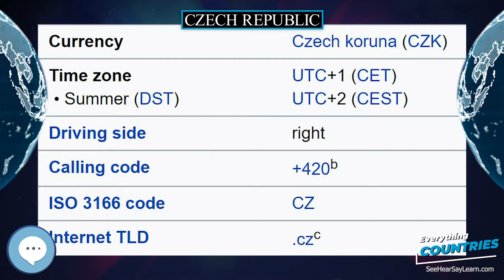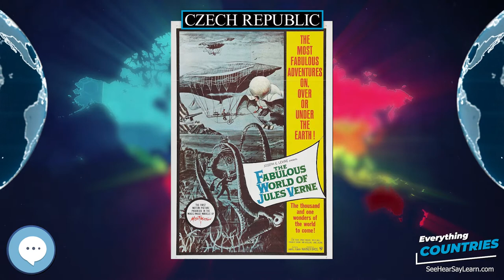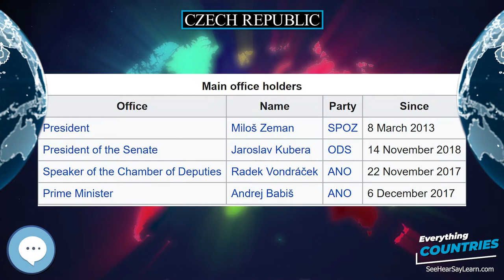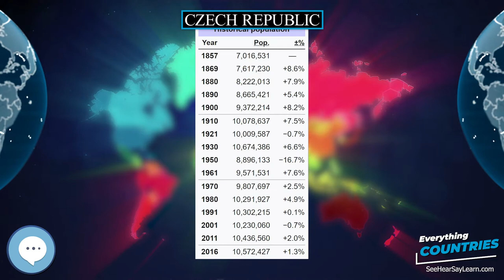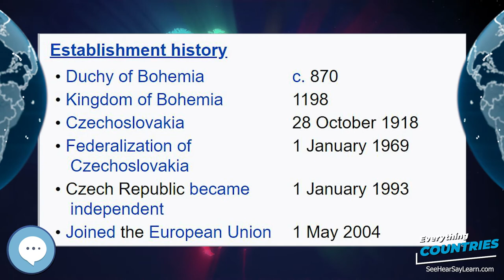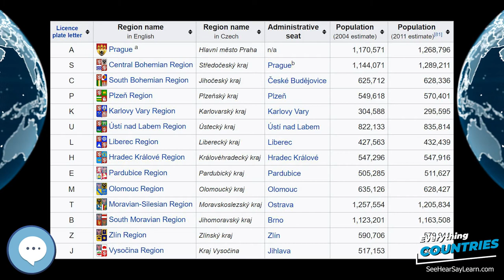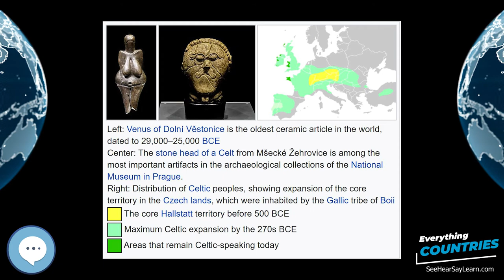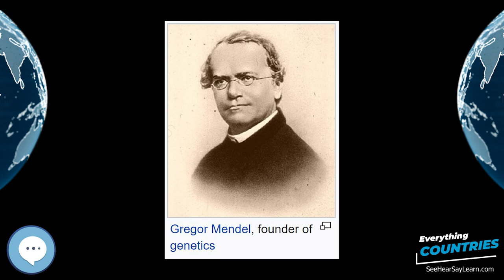Czech Republic 🌏✔️ COUNTRIES ✔️🌎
The Czech Republic (/ˈtʃɛk -/ (listen); Czech: Česká republika  (listen)), also known by its short-form name, Czechia (/ˈtʃɛkiə/ (listen); Czech: Česko  (listen)), is a country in Central Europe bordered by Germany to the west and northwest, Austria to the south, Slovakia to the east, and Poland to the northeast. The Czech Republic is a landlocked country with a hilly landscape that covers an area of 78,866 square kilometers (30,450 sq mi) with a mostly temperate continental climate and oceanic climate. It is a unitary parliamentary republic, with 10.6 million inhabitants. Its capital and largest city is Prague, with 1.3 million residents; other major cities are Brno, Ostrava, Olomouc and Pilsen.
Inflatable World Globes
Levitating Globe
Antique Globe on a Stand